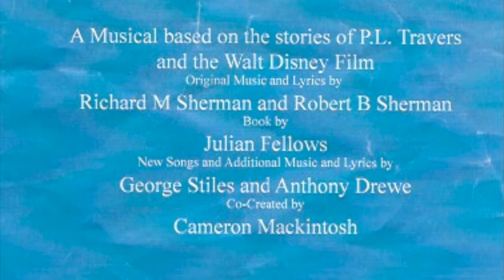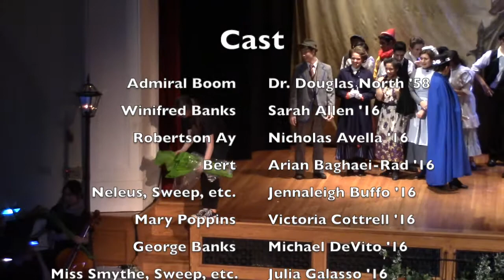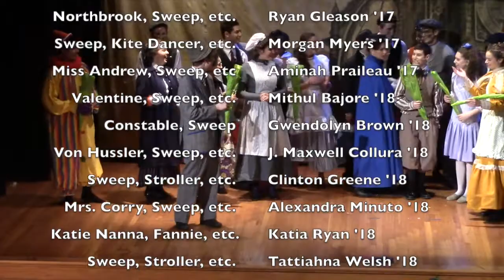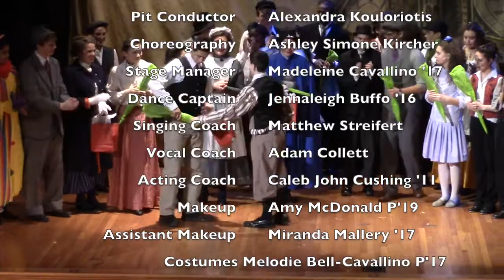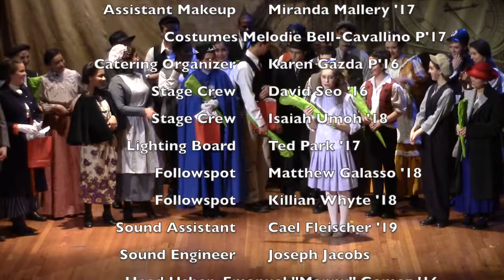Mary Poppins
The Albany Academies perform Mary Poppins - The Broadway Musical on March 5, 2016.  (Sorry for taking the video down, but there were some serious sound syncing issues and it took a while to figure out how to fix them.)